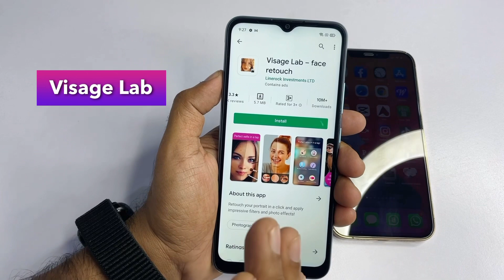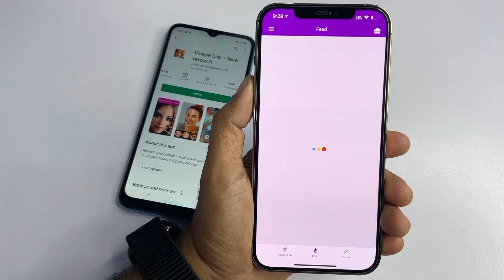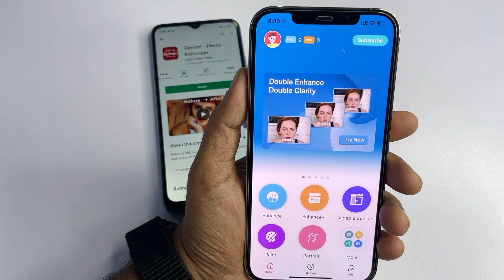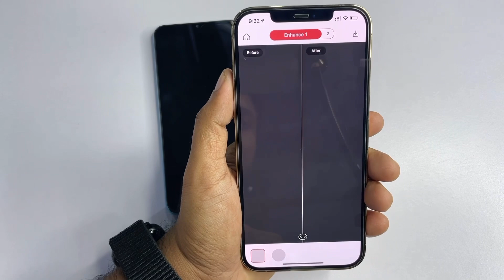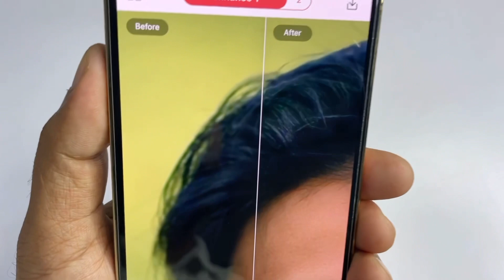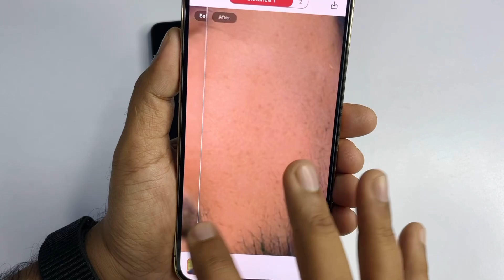How to increase image Resolution, Clarity, Hide Pimples Wrinkles | Best Photo Editing Apps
In this video you will learn increase image resolution, how to remove Pimples, wrinkles from your pictures. Use the two best Premium apps for free and make your photos High Resolution and Clear.